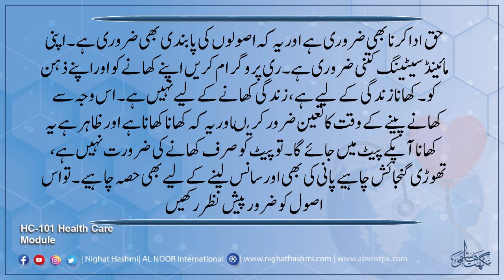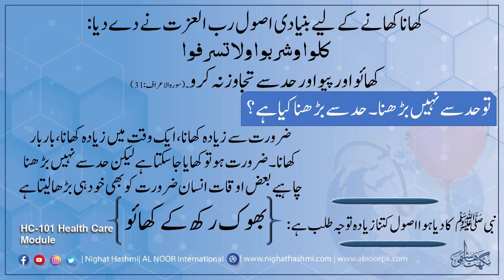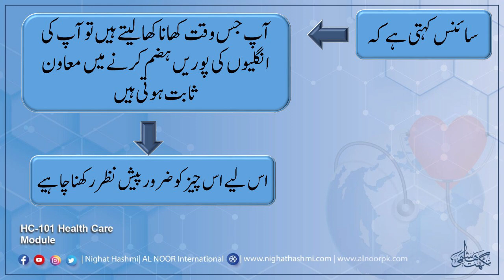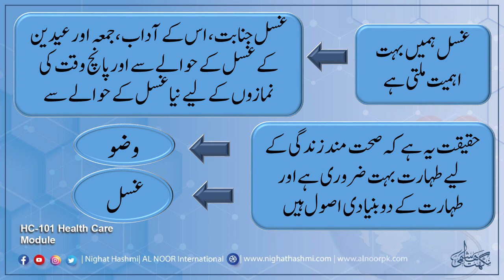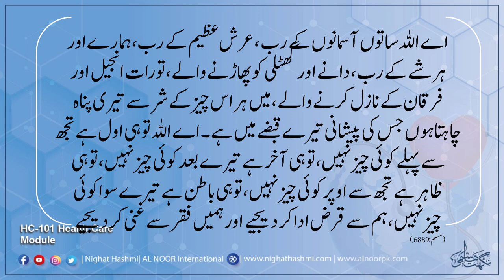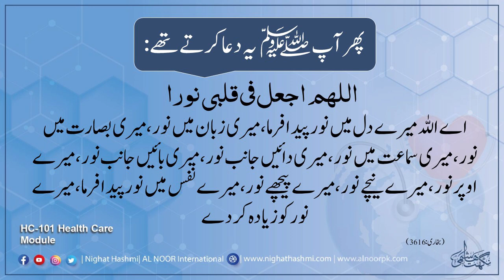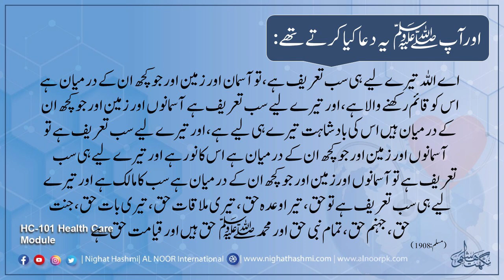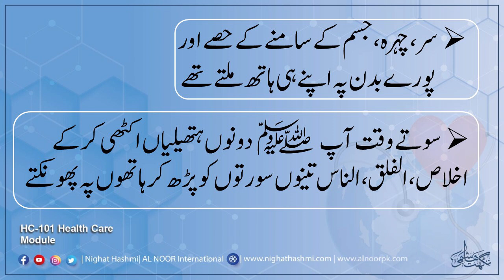HC-101 Health Care Module 4 | Ustazah Nighat Hashmi